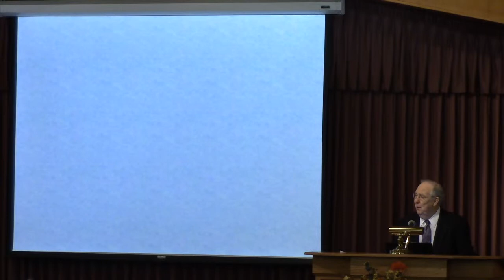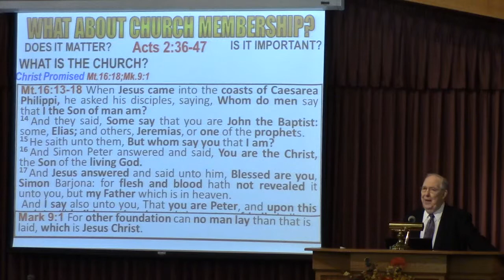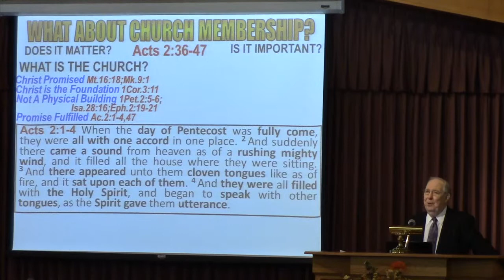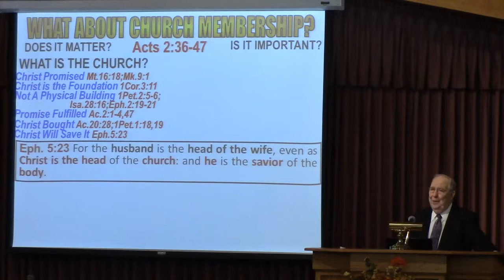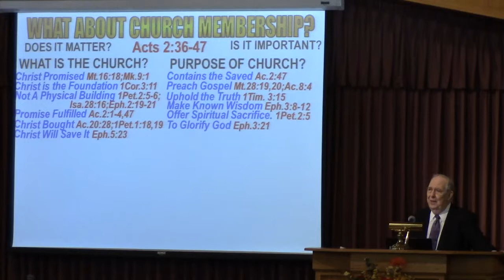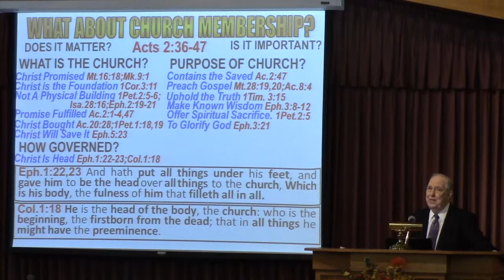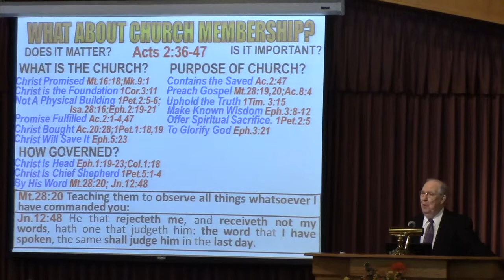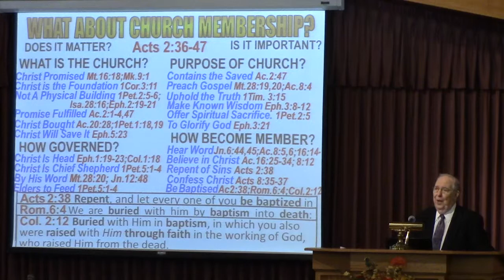"What About Church Membership?"